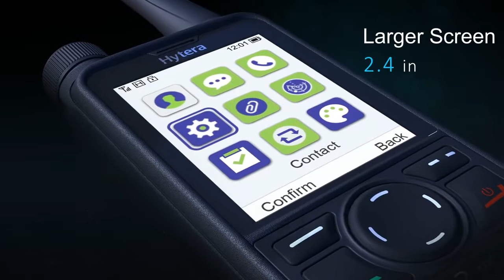Nuova serie H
Nuova era in casa Hytera, scopri la serie HP785